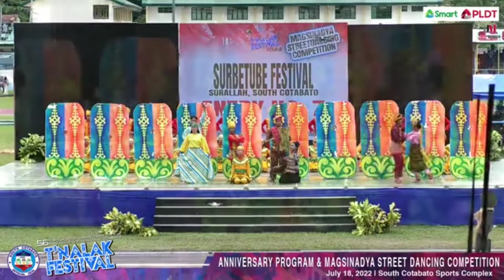T'NALAK STREET DANCING 2022|Entry #7 (SURBETUBE FESTIVAL) Surallah, South Cotabato